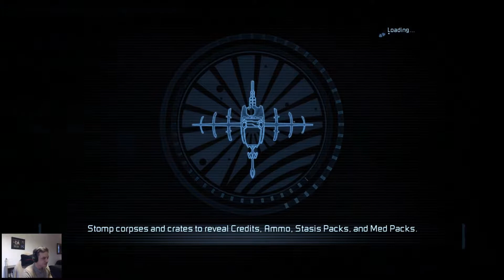Dead Space 2 | Walkthrough & Gameplay | Part 3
Dead Space was released 10 years ago this year in October. Join me as we look back at the trilogy series of this epic Sci-Fi horror survival game.

Isaac awakes 3 years after the events of Dead Space 1 on Titan, one of Saturn's moons. It tuns out that EarthGov have been holding him against his will, performing medical experiments to extract information from him that will help them build a second marker. Issac is set free just as the Nercophage menace starts to massacre its way through the once lively station. Its up to Issac, and a few others, to try and stop this outbreak.

Game play through, with some tips and tricks and general game play chat and ideas I use to help whilst playing. I hope you find some of these useful and its fun to watch, as I had fun making it!